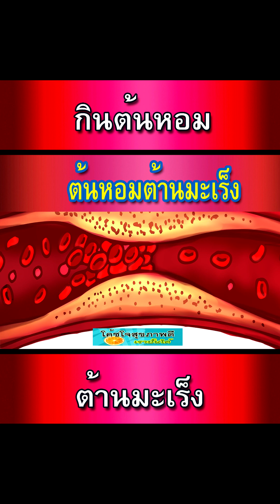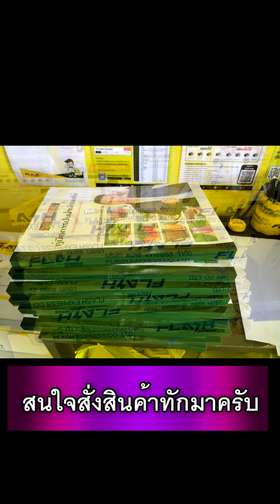กินต้นหอมต้านมะเร็ง